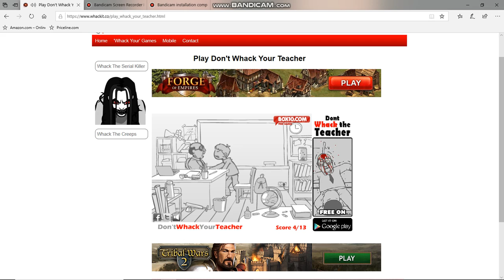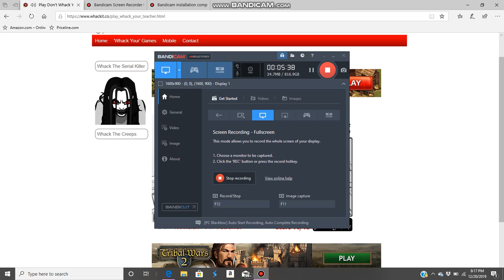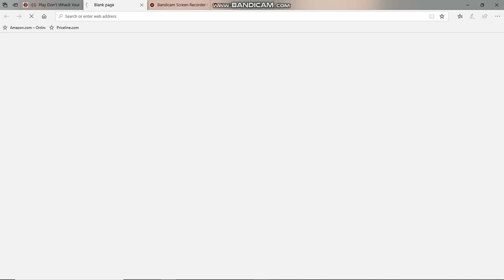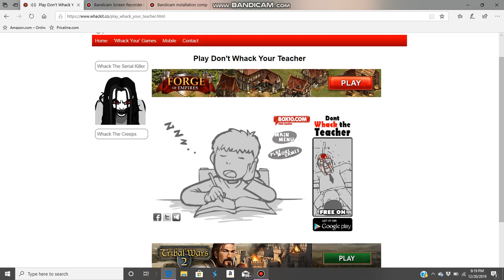sam plays: whack your teacher/requested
omg this is so me XD